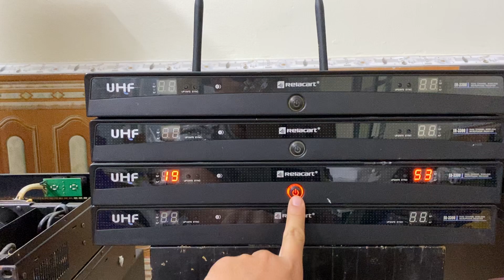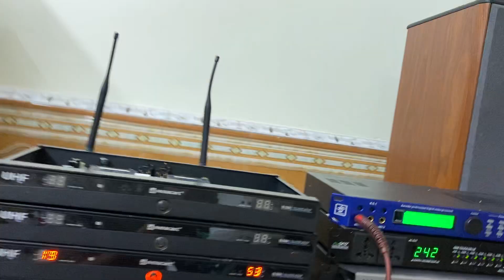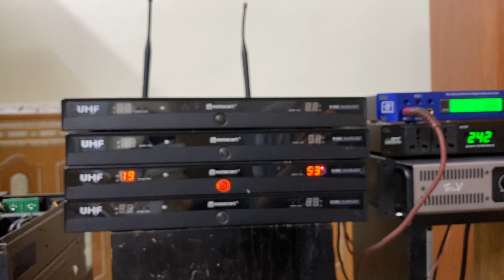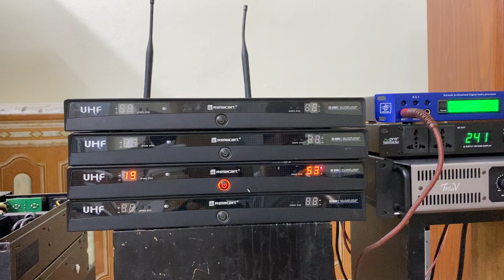Mic relacart thương hiệu (Mỹ) chuyên sự kiện sóng xa 0916957808